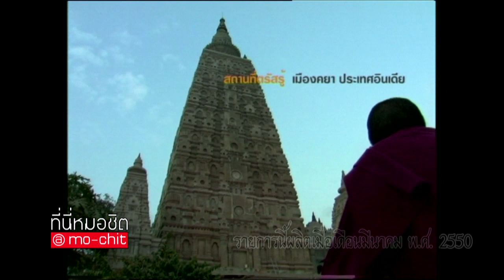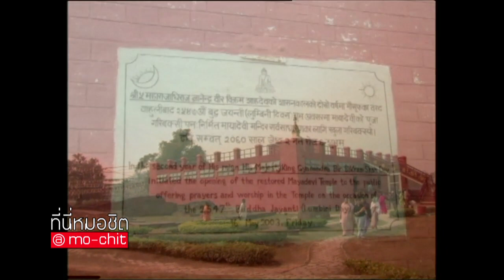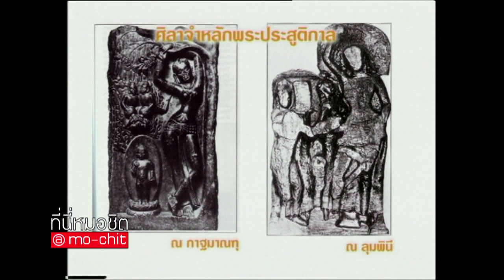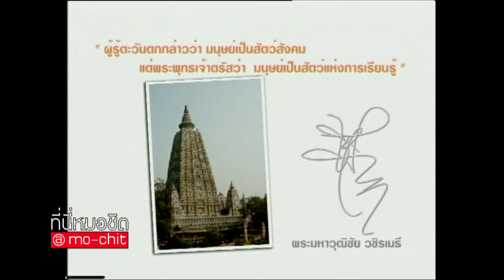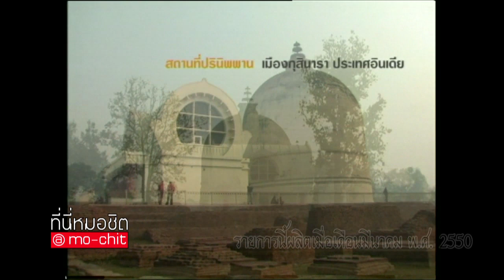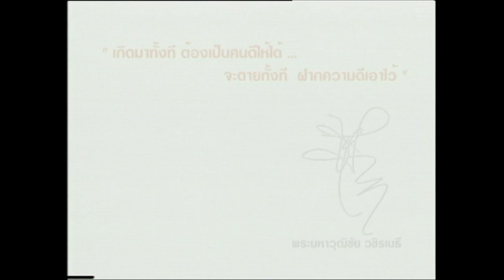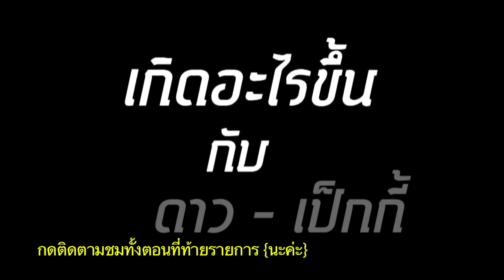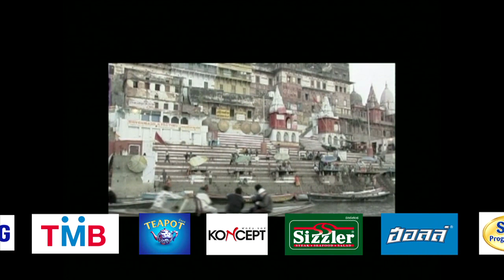ที่นี่หมอชิต | ตอน ร่วมค้นหาความจริงแห่งธรรม ที่ประเทศอินเดีย (ตอนที่ 1) | 11 ธ.ค. 59 | FULL HD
⭕ ร่วมค้นหาความจริงแห่งธรรม และค้นพบคำตอบของชีวิต 4 สังเวชนียสถาน ณ ประเทศอินเดีย
⭕ สนทนาธรรม กับ พระมหาวุฒิชัย (ว.วชิรเมธี)